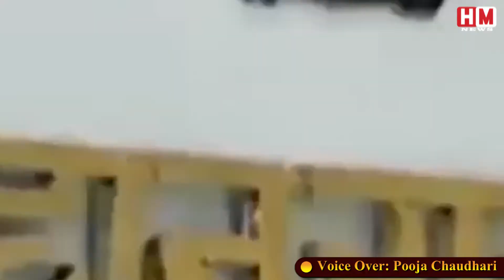महिला ने सड़क पर बच्ची को दिया जन्म .....